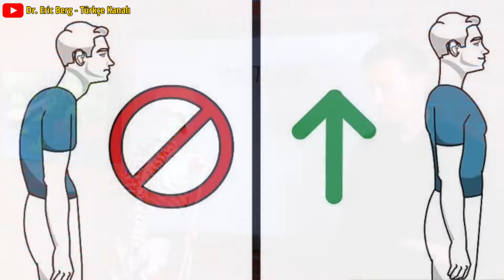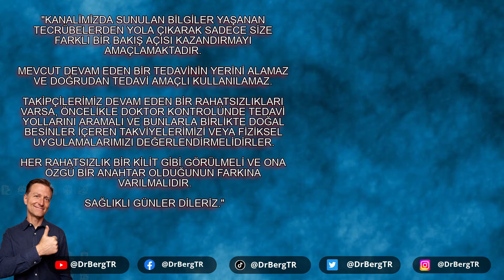Duruş Bozukluğu evde Nasıl Düzeltilir? | Dr.Berg Türkçe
Postür Duruş Bozukluğu Nasıl Hızlı Bir Şekilde Düzeltilir? | Dr.Berg Türkçe

Bu videoda Dr. Berg, Postür duruş Bozukluğu  nasıl iyileştirileceğine ilişkin tekniği gösteriyor. Başınız ileri doğru hareket ettiği her inç için sırtın üst kısmına 10 pound ağırlık eklenir.

Kambur durmak, aşırı miktarda ekstra yük taşımaya yol açabilir, bu da vücutta gerginliğe yol açabilir.

Dr. Berg; daha çok vücudun ön kısmında (göğüs ve boyun) yer alan ve sizi öne çeken kötü duruşun nedenlerinden de bahsetmiştir.

Dr. Eric Berg DC Biyo:
56 yaşındaki Dr. Berg, Sağlıklı Ketozis ve Aralıklı Oruç konusunda uzmanlaşmış bir kayropraktik uzmanıdır.  En çok satan Sağlıklı Keto Planı kitabının yazarıdır ve Dr. Berg Nutritionals'ın direktörüdür.